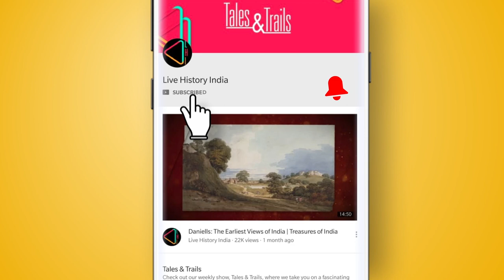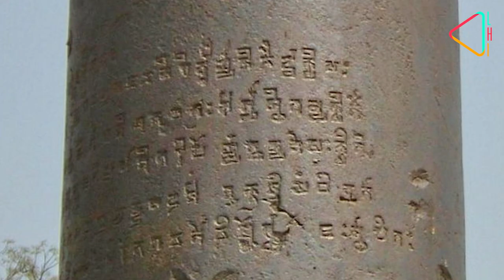दिल्ली का लोह स्तम्भ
लगभग १६०० साल पुराने इस विशाल लोह स्तम्भ में कभी जंग नहीं लगता है। आइए जानते हैं क्या है इस ऐतिहासिक स्तम्भ का रहस्य...